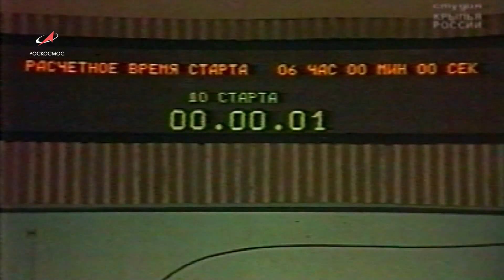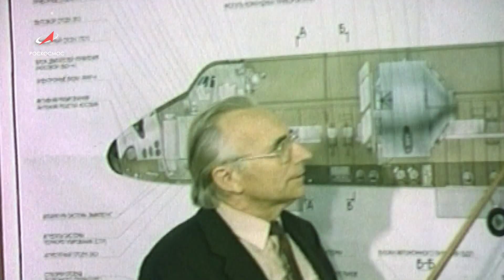«Буран» вернётся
«Буран» - первый в мире многоразовый ракетоплан, совершивший 15 ноября 1988 года космический полёт в автоматическом режиме.  Его называли цифровым кораблём, опередившим  время. Многие приборы и системы «Бурана» были установлены на космические корабли следующих поколений.
Буран. Разбор полёта (совместный проект ТАСС и телестудии Роскосмоса)